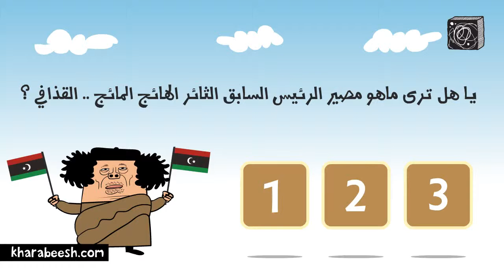Where is Gaddafi ماذا يفعل القذافي الآن؟